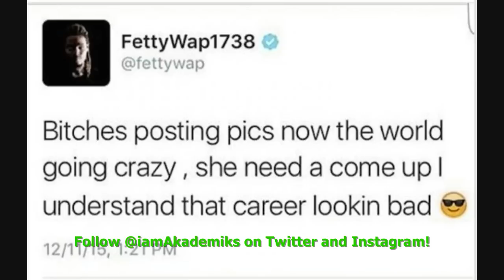A Instagram Thot is claiming to be Pregnant By Fetty Wap. He Claims She's Desperate for Attention.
DJ Akademiks Speaks on A Instagram Thot who is claiming to be Pregnant By Fetty Wap. He Claims She's Desperate for Attention.